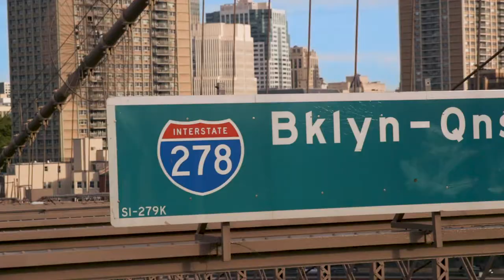Shooting and editing like Peter McKinnon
Footage of Brooklyn Bridge - Shot with Canonc100 Mark 2
24-70MM USMII